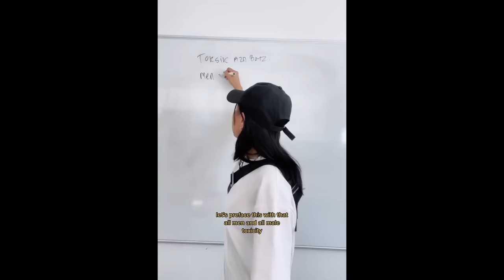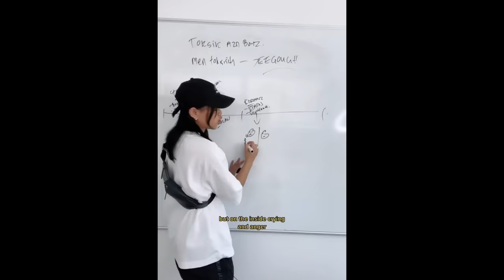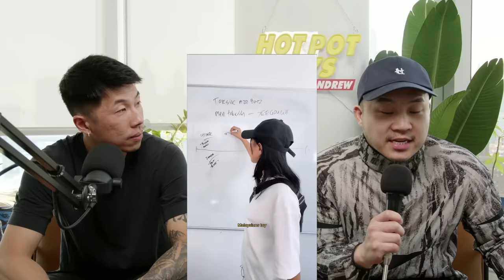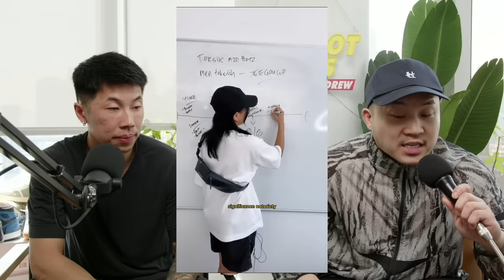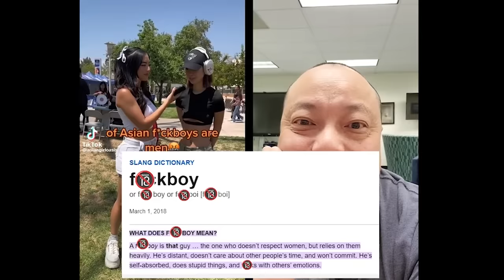Who Are The Most Toxic Asians? Lets Discuss....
FOLLOW Nelson
Youtube.com/hoopandlife

Follow us for more personal content!
▸ Joint
CAMERA //
EDITOR //